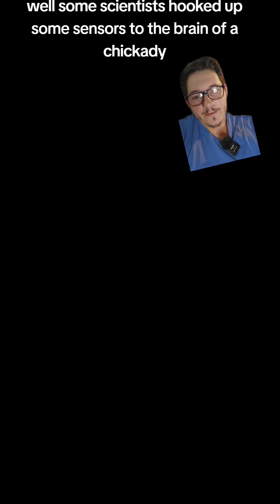Chickadees use memory "bar code" to find food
Black capped Chickadees are using "bar codes" to find food